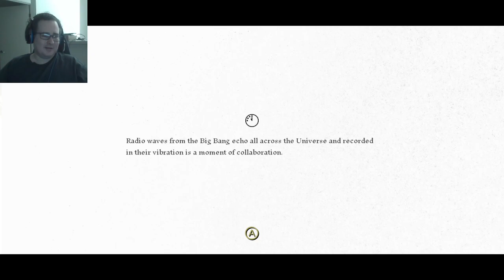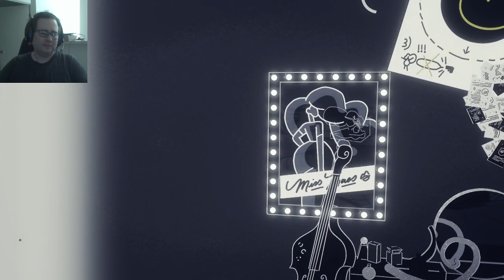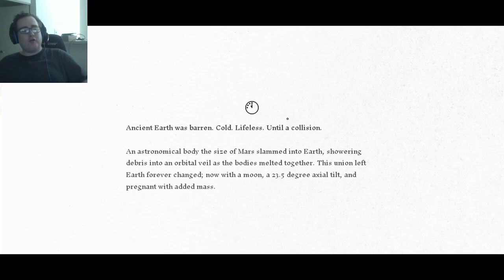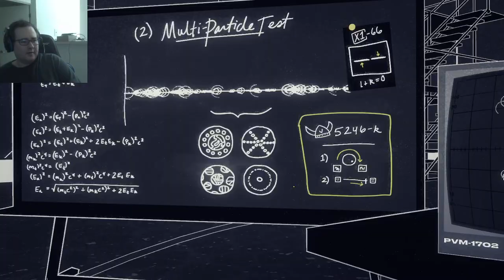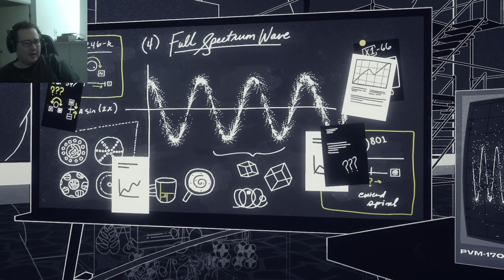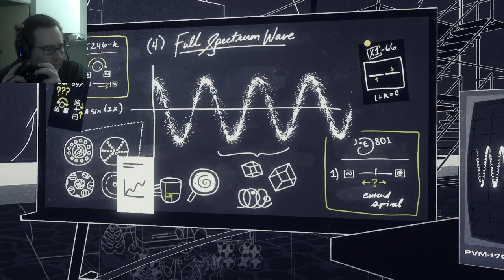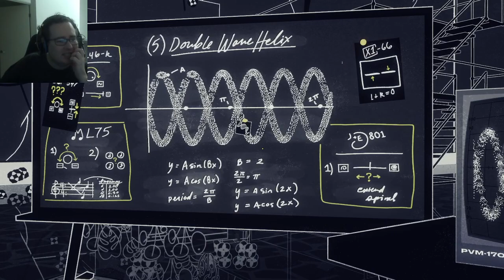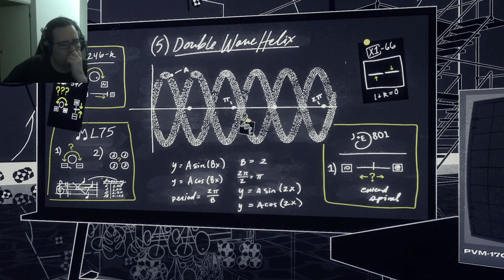Genesis Noir 4 of 7- Waveform disaster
Genesis Noir 4 of 7- Meet the cool upright bass man and at the end the game breaks me and I stop playing for a bit.